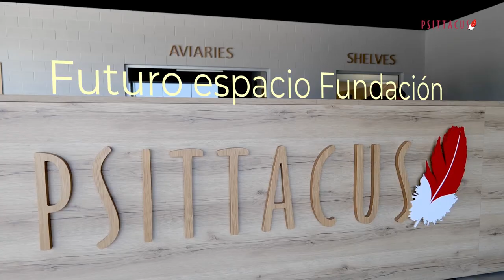Aviario Tramontana y Flora y Fauna visitan la Fundación y la fábrica (Parte 3)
Para finalizar su visita, Alberto y Rubén visitan el espacio de la Fundación Psittacus, que próximamente abrirá sus puertas. Visitan también las fábricas y ven de primera mano todo el proceso productivo.

00:00 Introducción
00:15 Dos días antes...
01:18 Alberto y Rubén visitan el "Futuro Espacio Fundación"
01:54 Visitando la fábrica
03:24 Alberto y Rubén opinan sobre la fábrica
06:58 Visitando el almacén
07:13 Alberto y Rubén: impresiones del almacén
09:36 Presentando las oficinas
10:22 Despedida